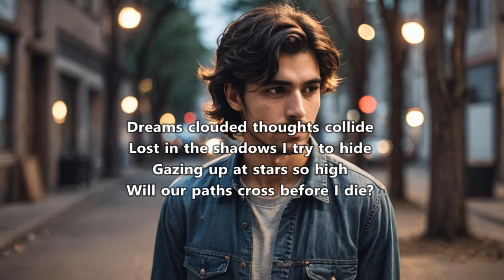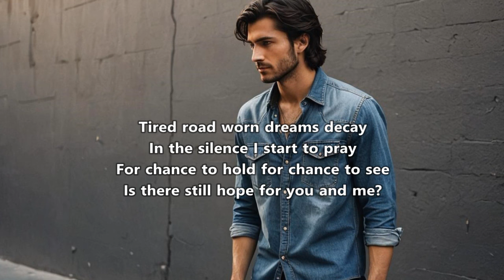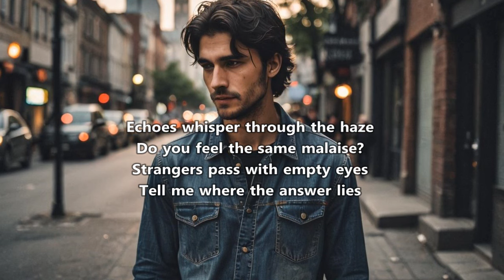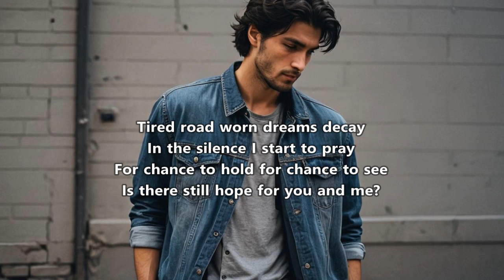In the Shadows (Lyrics On Screen)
Video and song created by A.I.

The images created with Nightcafe